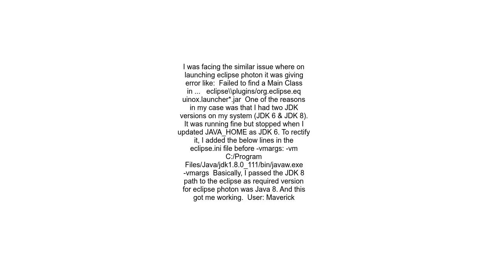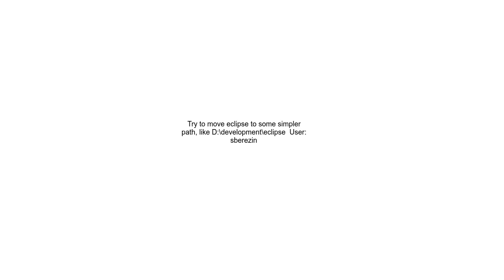eclipse open error failed to find main class in eclipsepluginsorg jar